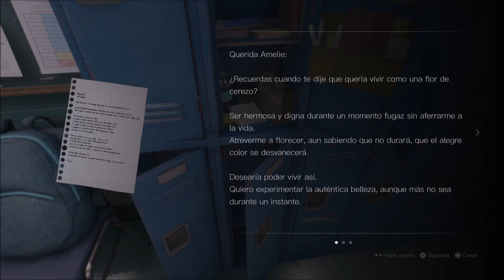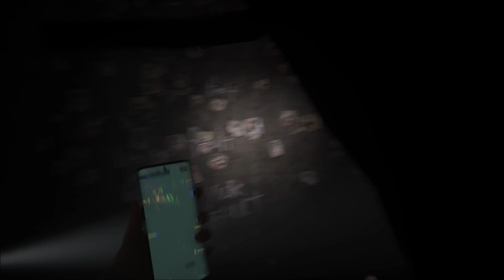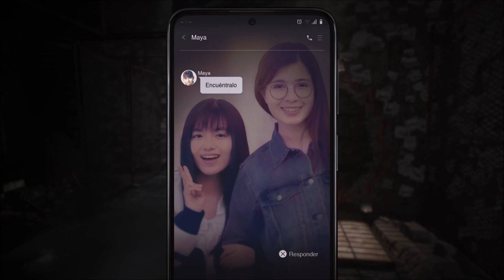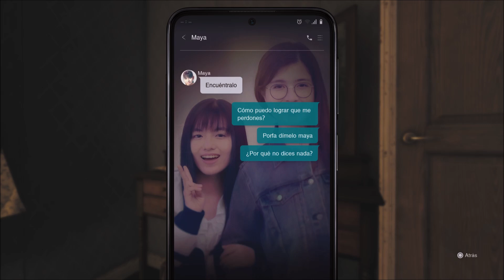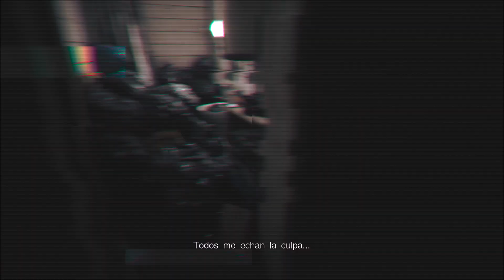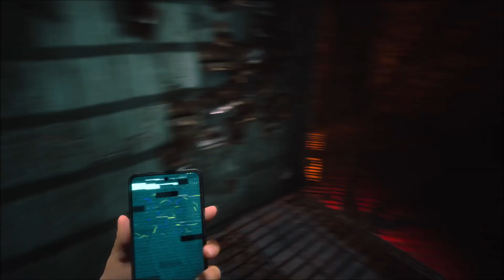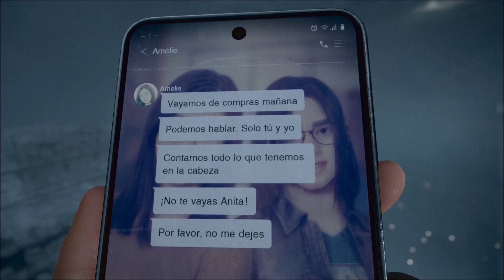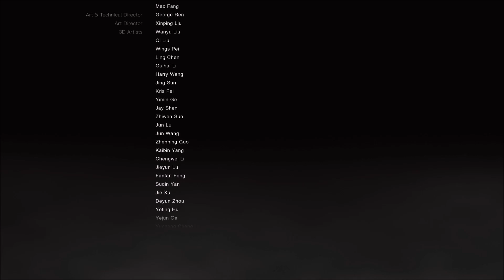SILENT HILL SHORT MESSAGE ~ CHERRY BLOSSOM